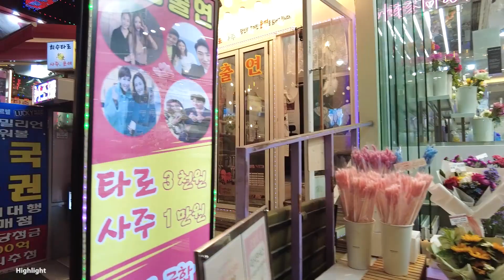Seoul Walk Tour (May 2022) Around Hongdae | Friday | Evening (홍대입구) 금요일 저녁에 거리 걷기, South Korea.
00:00 Highlight
05:45 Start Walking🚶🏼‍♂️🚶🏼‍♂️🚶🏼‍♂️

Recorded Date: Friday 20 May, 2022